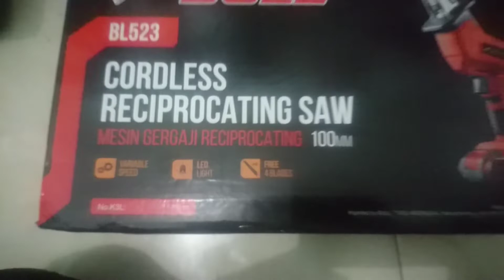BELAJAR MOTONG DAHAN KARET PAKAI RECIPROCATING SAW CORDLESS BULL BL 523